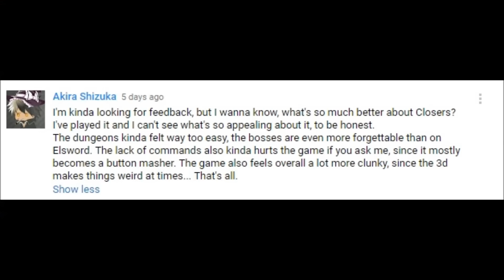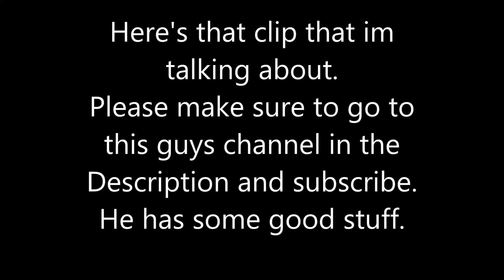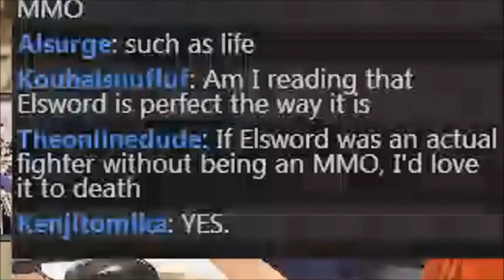Response to Akira Shizuka [Please Read Description]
This took me awhile to make. Not editing wise but speaking wise in trying to see what points I can get across. I didn't want a super long video or a super short one either and I know this video is gonna open up some form of room of discussion but with that said here it is. I really do hope I was able to get my points across to Akira and anyone else who's questioned this aswell. this isnt meant to offend anyone just to give my opinion. Please let me know what more you wanna see from me and my channel. im coming up on 100 subscribers and I wanna do something special so please show some support and dont be afraid to shoot me some ideas. I wanna thank you guys for all the support on my videos and all the great comments and wann make this channel something for all of you to enjoy. until the next video. see you then.